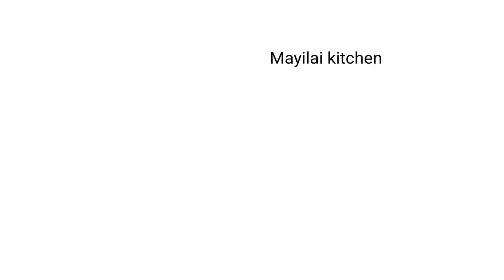கொண்டக்கடலை வடை chickpeas vada#channa vada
In this video I have shown how to make healthy protein rich vada...Try this healthy vada ..let me know your comments... Enjoy cooking.
Ingredients
Black channa
Ginger
Green chili
Turmeric powder
Chilly powder
Roasted gram
Curry leaves
Coriander leaves
Salt
Oil